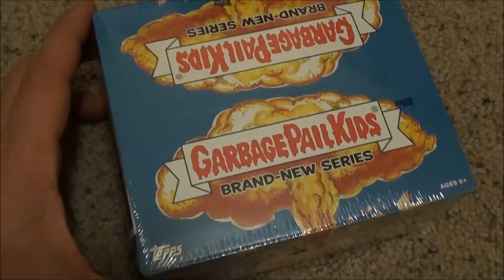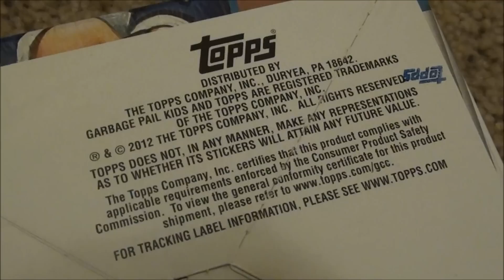Garbage Pail Kids RETAIL BOX BRAND NEW SERIES 1 - 24 packs of BNS1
Back in the game with my new box of Garbage Pail Kids brand new series 1 retail box!

Stores around where I live in Arizona don't have any yet...had to get this GPK box off ebay.

All Day GPK!